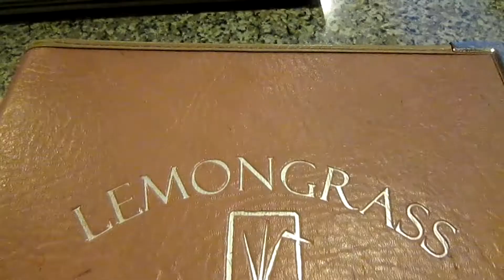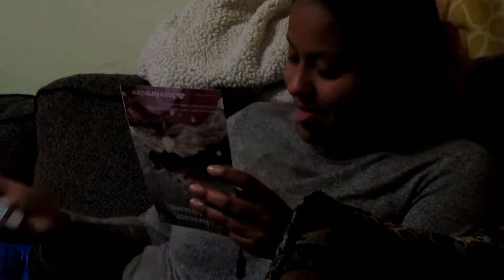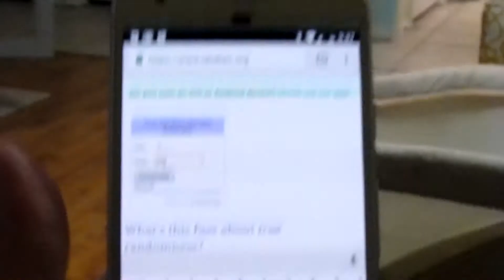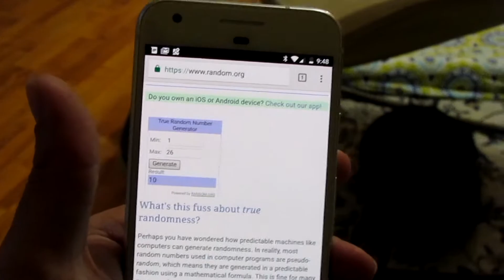Old things made new [11.01.16] Day 515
Shopping for birthday supplies and an update from Rhaye town.